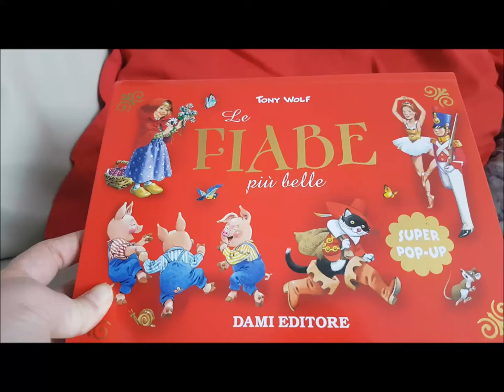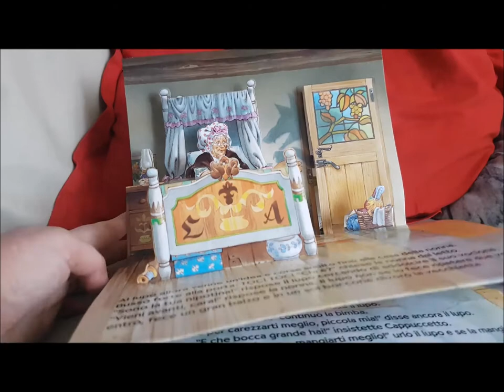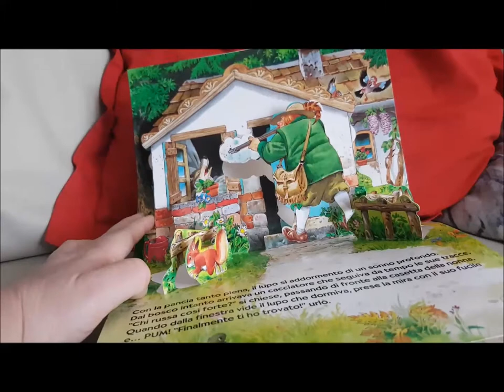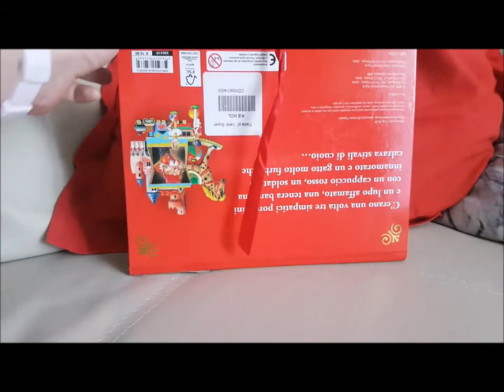Cappuccetto Rosso - Libro POP UP